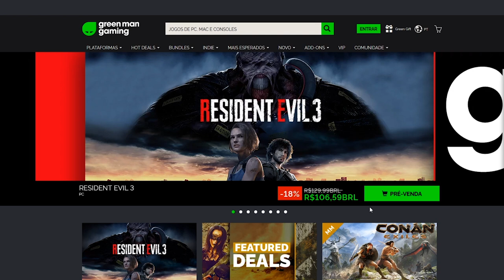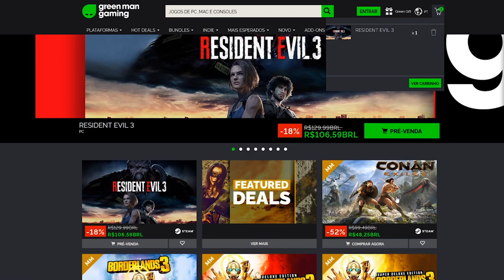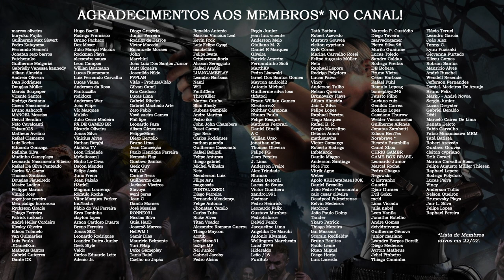ANÁLISE COM SPOILERS | Resident Evil 3 Remake ⭐️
Chegou a hora da nossa análise REpleta de spoilers de Resident Evil 3 Remake (ou reimaginação, reimaginado, releitura, 2020, blá blá blá)! Neste vídeo, eu analisei a história e as interligações com outros jogos da franquia, assim como pontuei o que eu gostei e o que eu não gostei. Senta que lá vem história! (ou não...)!

👽 Compre RE3 na Green Man Gaming! 👽

🔹Terça a quinta, às 15h00 - Lives na nova "casa"